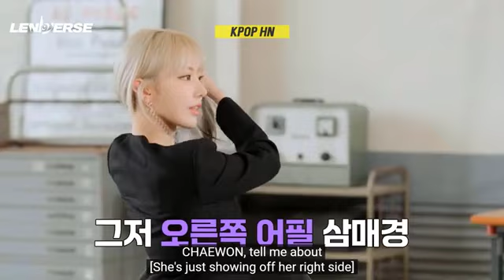LE_SSERAFIM Making Comedians Jobless